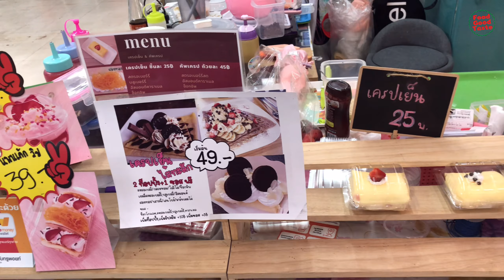Vanilla Pancake with Chocolate Chips Topping Delicious Thai Dessert | Food Good Taste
Pancake Ingredients
Pancake Mix Flour 200 g
1 egg
120 grams fresh milk
Fruit of your choice, strawberry / kiwi / banana
Slightly salted butter
Honey as you like

Crack 1 egg followed by fresh milk in a mixing bowl and beat to combine.
Followed by mixed pancake batter. Use a hand whisk to smooth them together.
Pour the pancake batter into a squeeze bottle of sauce. In order to be able to be squeezed beautifully onto the Teflon pan
Heat the wok, soak the tissues in oil. Apply over the pan on low heat, gently squeeze the pancakes into small sizes. May add salted butter to add aroma
Scoop it up into a bowl Decorate with your favorite fruit. Top with honey. Eat with milk as you like.

Food Good Taste